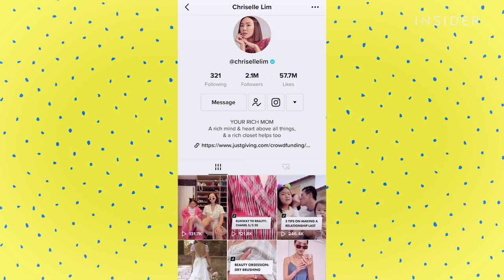How To DIY A Silk Scarf Top | TikTok Testers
We tested out a popular style hack for transforming a silk scarf into a trendy halter top. There's lots of ways to turn scarves into tops, but this hack adds an accessory to change things up and create a top that can be customized. Insider producers Irene Kim, Kyle Kerchaert, and Nico Reyes followed Gabie Bassett's TikTok tutorial to see just how the hack works. They each styled their tops for a photo shoot and revealed the looks during the final reveal, where they decided whether the hack was a success or a flop.